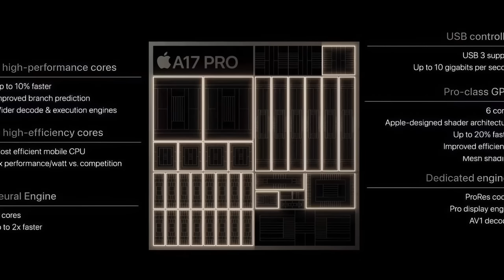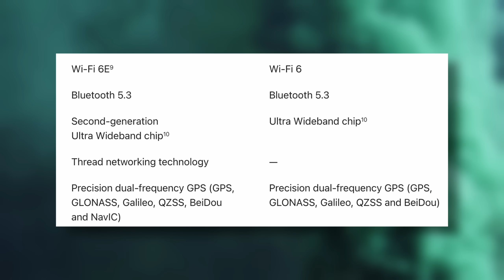iPhone 15 Pro / Max vs iPhone 14 Pro / Max - What's the difference ?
This Video is related to iPhone 15 Pro max vs iPhone 14 Pro max
Time Stamps
0:00 iPhone 15 Pro vs iPhone 14 Pro
0:30 Looks & Design
3:02 Display
3:16 Best Discount on HDFC Card
4:22 Performance
5:28 Camera
7:05 Connector
7:41 Conclusion

Apple IN India is a participant in the Amazon Associates Program, an affiliate advertising program designed to provide a means for sites to earn advertising fees by advertising and linking to amazon.in.